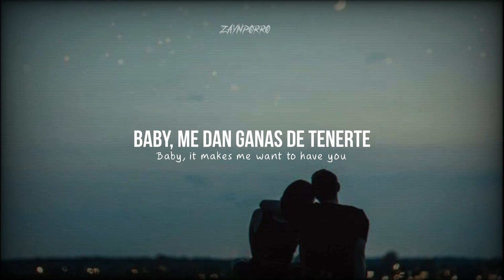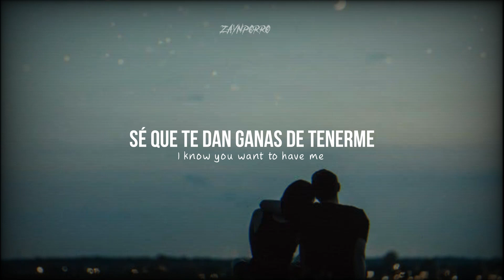Dj Snake & Selena Gomez - Selfish Love // letra - lyric